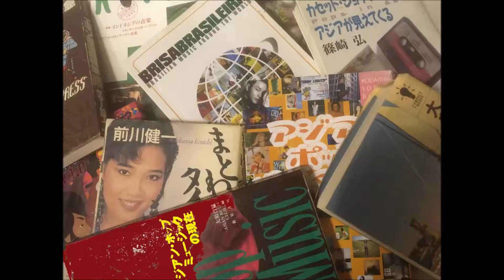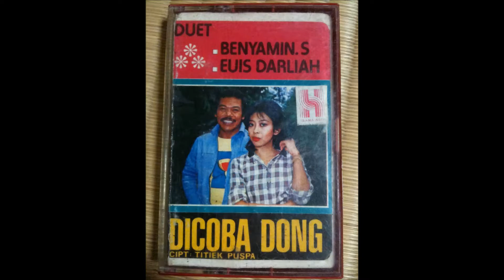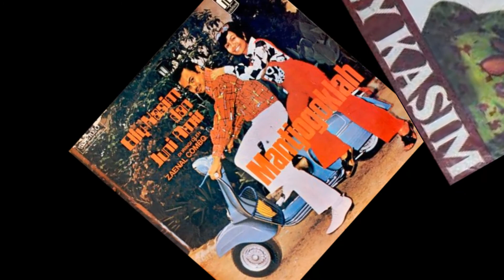熱帯音楽夜話④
ベンヤミンSとエリー・カシム